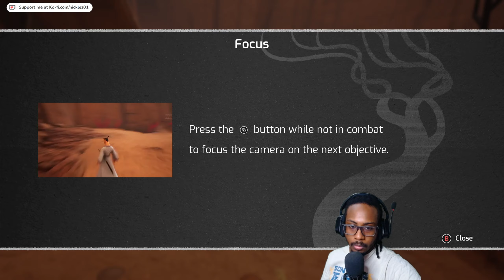Tax Return: Samurai Jack: Battle Through Time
October 2023 Winner: Prettiii

This channel will have a focus on gaming. It will mostly feature highlights from my live stream on Twitch.tv edited for YouTube.